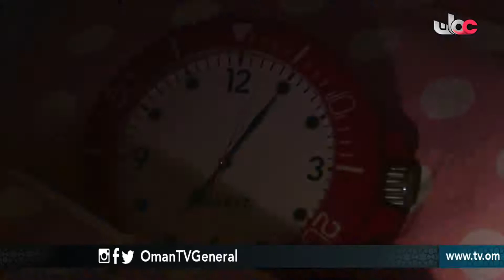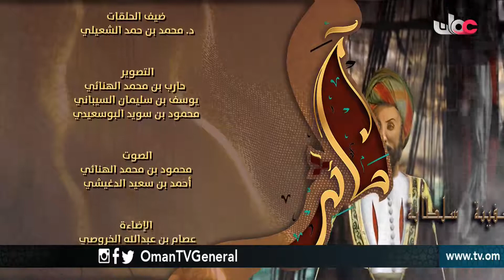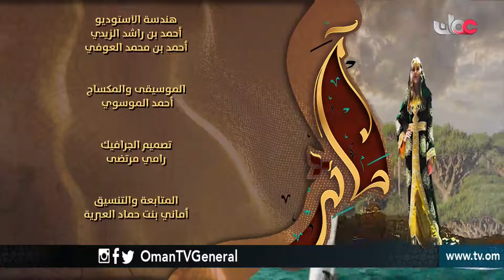مآثر | المدارس القديمة .. جبرين أنموذجا | الأحد 18 رمضان 1439 هـ